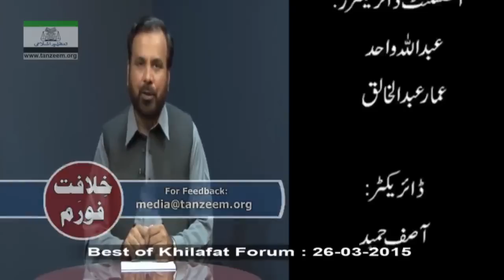Best fo Khilafat Forum_4 (Capital Punishment of Mumtaz Qadri)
Guest: Ayub Baig Mirza, J (r) Mian Nazeer Akhtar
Host:  Waseem Ahmad
Khilafat Forum: Current Affairs in Islamic Perspective.